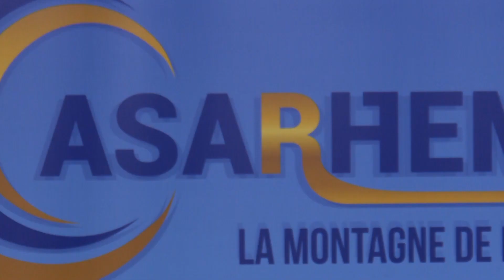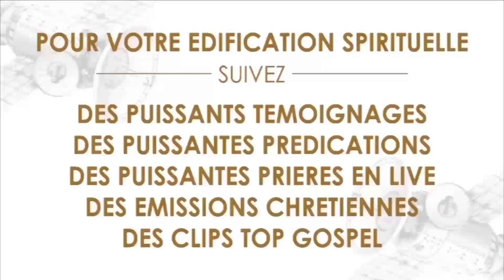Comment détruire du pouvoir occulte - CASARHEMA